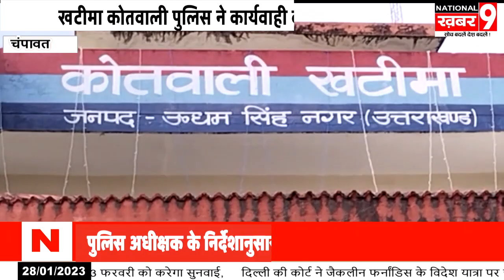ऑपरेशन क्रैकडाउन के तहत खटीमा कोतवाली पुलिस ने कार्यवाही कर पकड़े तीन बांछित वारंटी